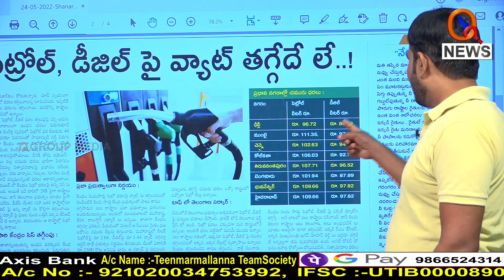దేశంలో పెట్రోల్,డీజిల్ ధరలు ఎక్కడెక్కడ ఎంతెంత..? || TeenmarMallanna || QNews || QNewsHD